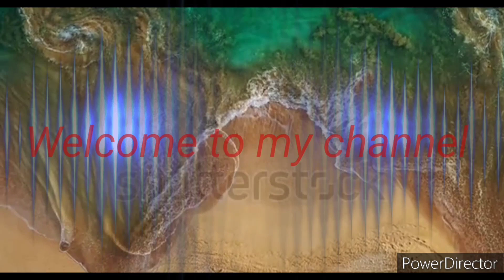jaipuri cotton chudi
Top JAIPURI Cotton With Beautiful PRINTED And BUTTONS
2.25mtr

Dupattta JAIPURI COTTON With PRINTED
2.25mtr

Bottom JAIPURI COTTON With PRINTED
2.25mtr

Only:-650+shipping